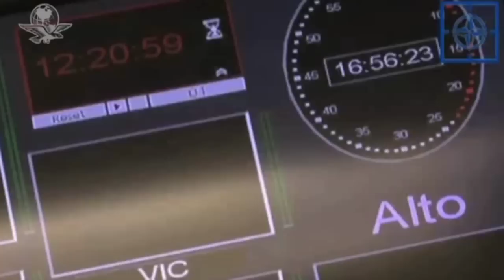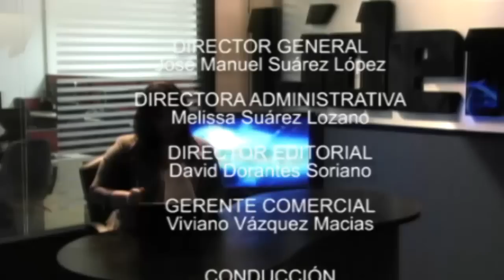Caen acciones de Walmart / Vigilarán frontera con 'ojo flotante'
- Caen acciones de Walmart
- Vigilarán frontera con 'ojo flotante'
- Destacan positiva relación con maestros tamaulipecos